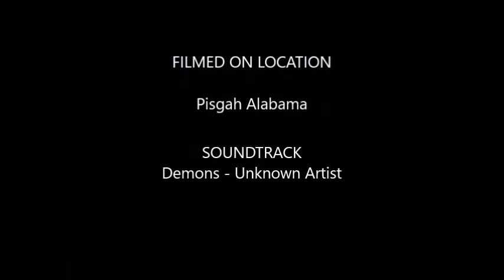nunchaku freestyle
nunchaku freestyle, why stand still